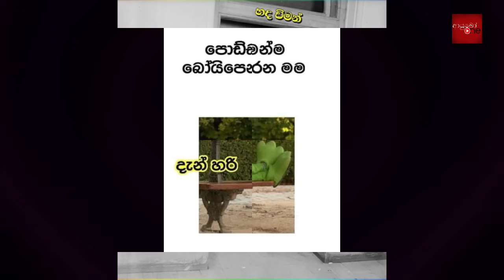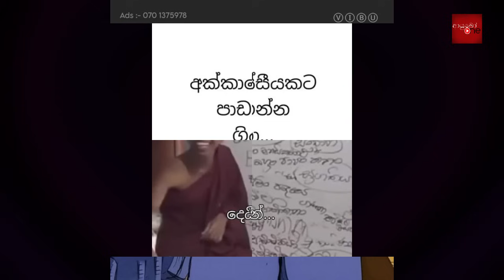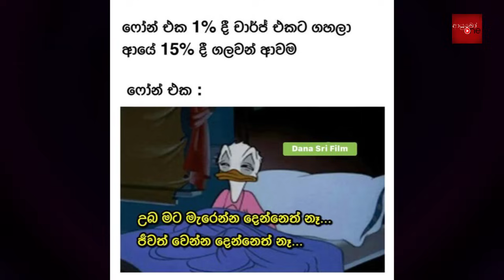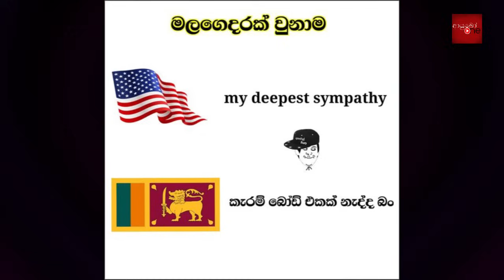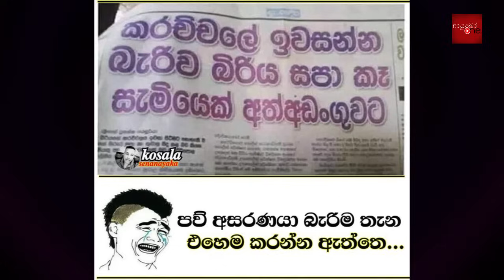Bukiye Rasa Katha | Funny Fb Memes Sinhala | 2024 - 02 - 04